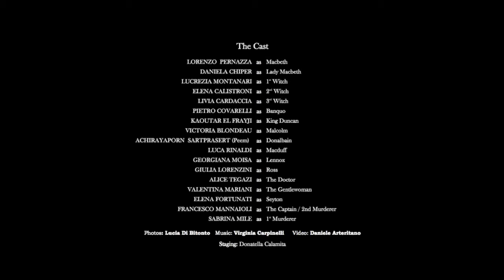Theatre in English: "Macbeth", by William Shakespeare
Spettacolo teatrale in lingua inglese presentato in occasione della Notte Bianca del Liceo "Jacopone da Todi" del 12 maggio 2017.

The cast: Lorenzo Pernazza (as Macbeth), Daniela Chiper (as Lady Macbeth), Lucrezia Montanari (as 1st Witch), Elena Calistroni (as 2nd Witch), Livia Cardaccia (as 3rd Witch), Pietro Covarelli (as Banquo), Kaoutar El Frayji (as King Duncan), Victoria Blondeau (as Malcom), Achirayaporn Satpras (Peem) (as Donalbein), Luca Rinaldi (as Macduff), Georgiana Moisa (as Lennox), Giulia Lorenzini (as Ross), Alice Tegazi (as The Doctor), Valentina Mariani (as The Gentlewoman), Elena Fortunati (as Seyton), Francesco Mannaioli (as The Captain/2nd Murderer), Sabrina Mile (as 1st Murderer).

Staging: prof.ssa Donatella Calamita.

Photos by Lucia Di Bitonto, music by Virginia Carpinelli, video by prof. Daniele Arteritano.